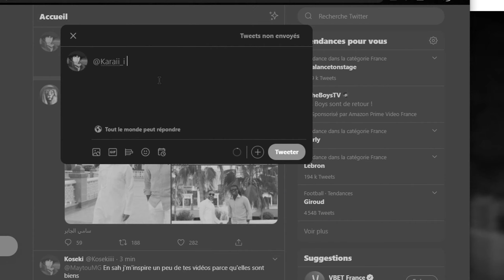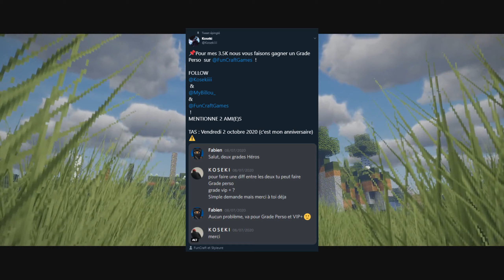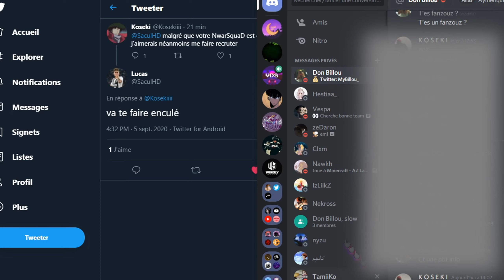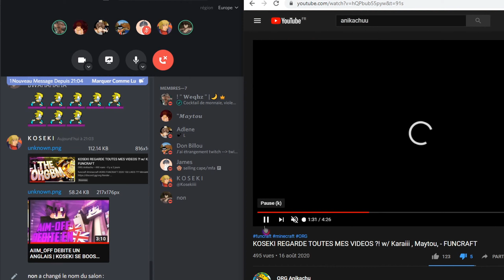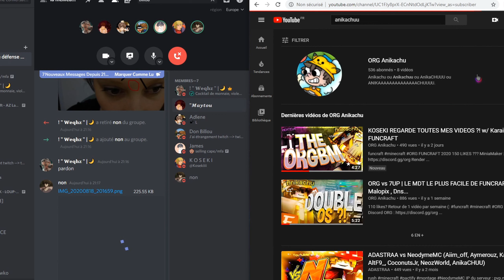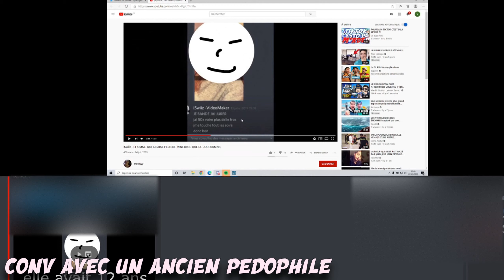ON CRÉER DU DRAMA VS DES YOUTUBEURS (ORG, Funcraft..) I spoil ça tourne mal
va pas plus bas ça t’intéresse pas